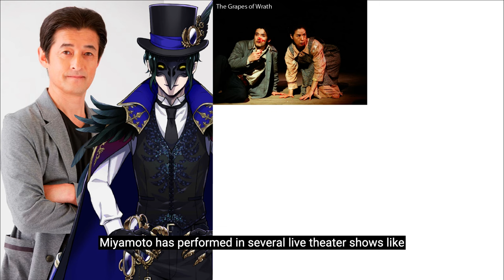Twisted Wonderland Crowley's VA Miyamoto Mitsuru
Miyamoto has been voice acting since before many of us were born, providing the voice of adult Simba for the Japanese-language dub of Disney’s “The Lion King." He has performed in live theater shows like The Grapes of Wrath, A Christmas Carol, The Tragedy of Coriolanus and Flowers for Algernon, and once said in an interview, "I would love to play a villain or eccentric role that is far removed from myself, like Tim Curry in 'The Rocky Horror Show’.”